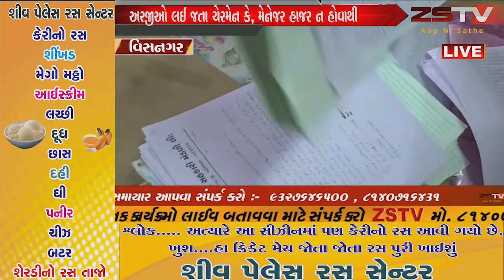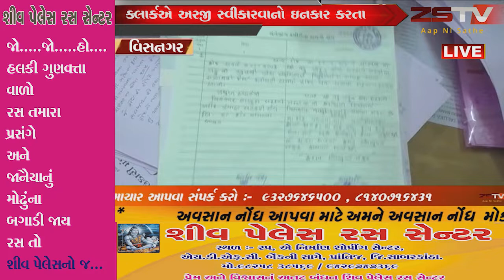વિસનગર તાલુકાને રાજ્યમાં ઘટતી ઘટનાઓ માટેનું AP સેન્ટર માનવામાં આવી રહ્યું છે